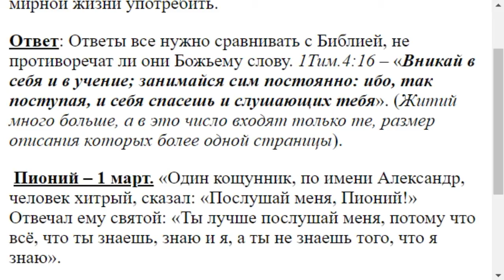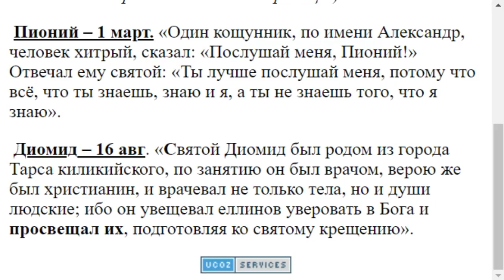1875. Мученикам из житий в чём можно подражать?